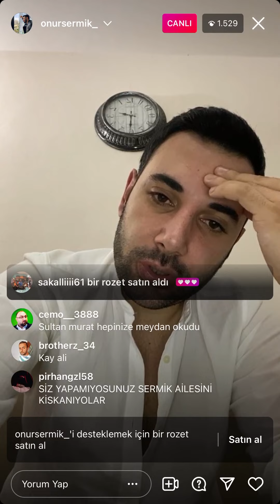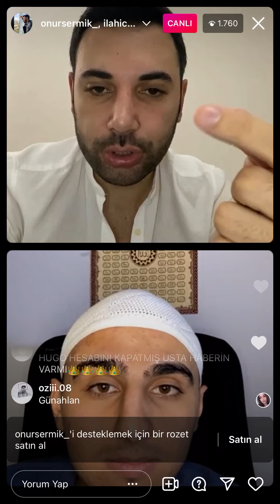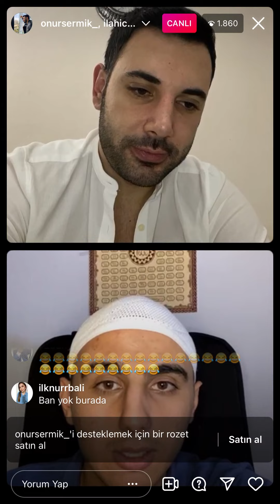Onur Sermik TikTok u Bırakıyor (ÖNEMLİ AÇIKLAMALAR) 2.12.2021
Onur Sermik İnstagram canlı yayını
Onur Sermik
Yayın
Canlı yayın